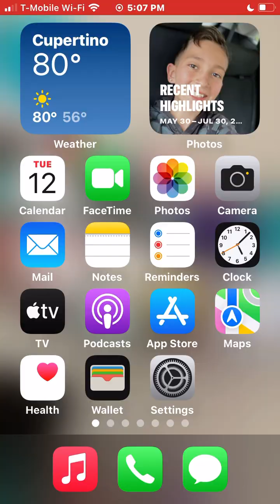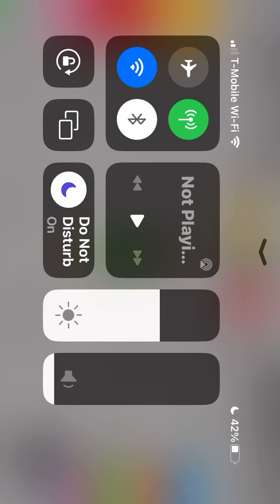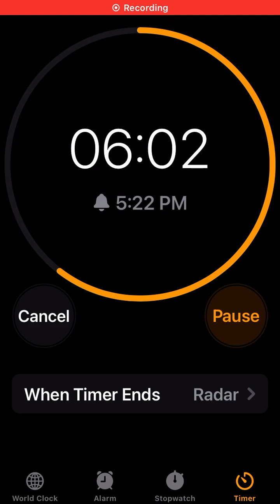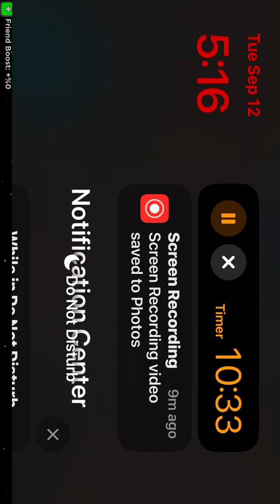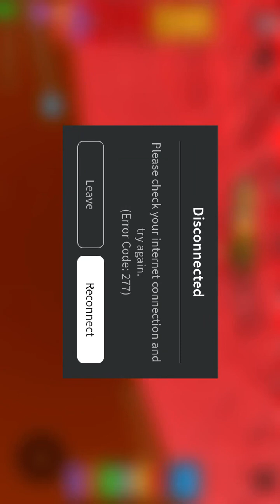Trying to get far until my internet 🛜 runs out